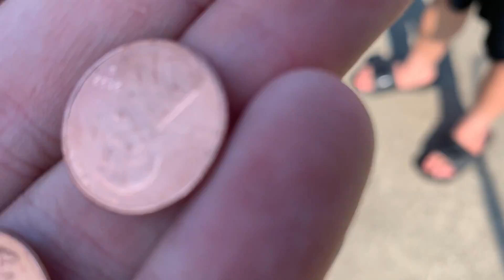Summer Sport Competition